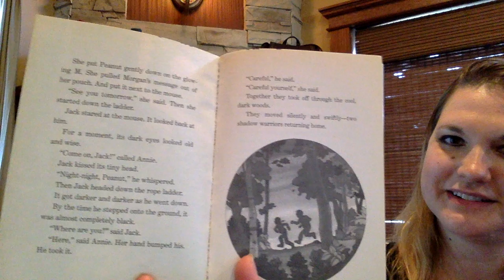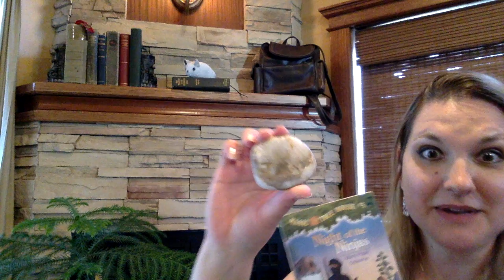MTH Night of the Ninjas Chpater 10 by Mary Pope Osborne